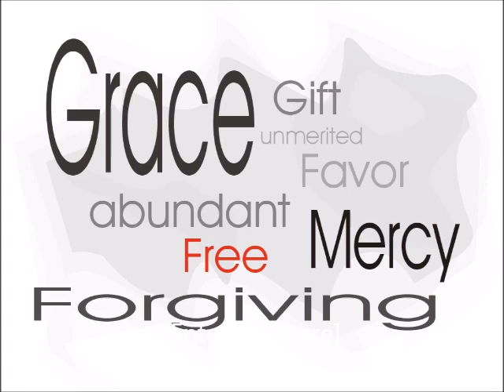Robert L. Dean is an excellent free grace teacher.